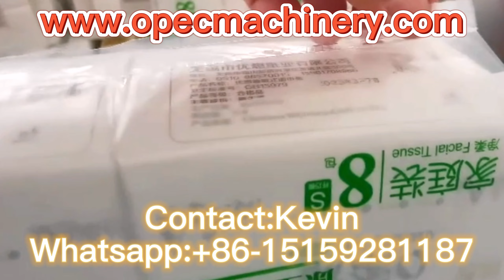JRT Jumbo Roll Toilet Tissue Paper Packing Machines+86-15159281187